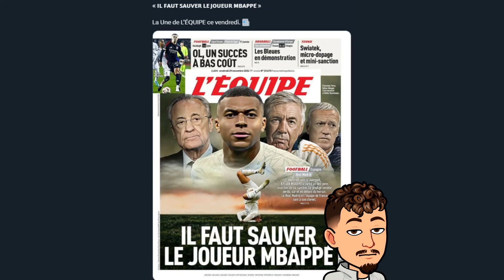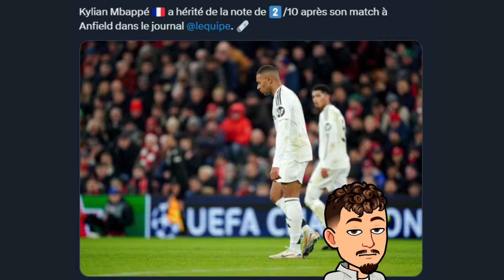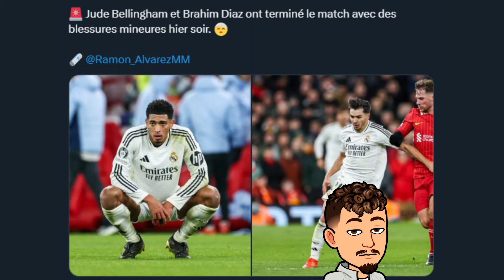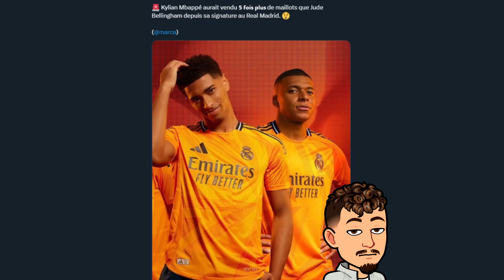Mbappé n'y arrivera pas au Real Madrid ?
Dans cette vidéo on parle de l'actu du Real Madrid ainsi que le plan que le Real Madrid va essayer pour sauver Mbappé !